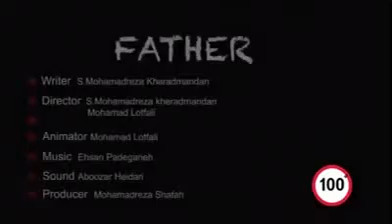Love you DAD! The pillar of every Family!!!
We can hardly be thankful to god or Dutiful to our father's for sacrificing their life for ours 😰😢😒😒